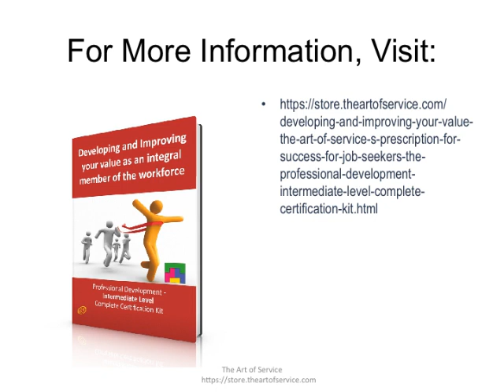Developing and Improving Your Value The Art of Services Prescription for Success for Job Seekers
The Intermediate level of the Professional Development pathway, including your eLearning programs and this book, has been divide